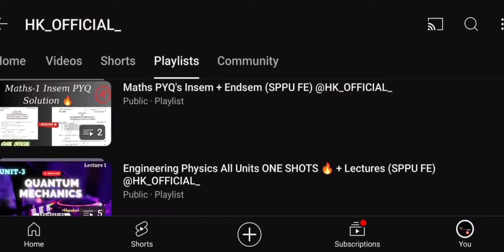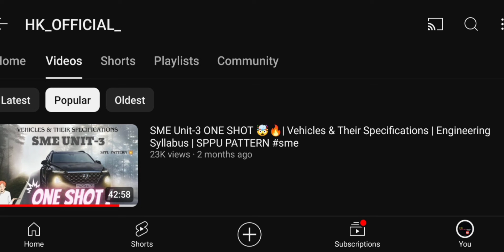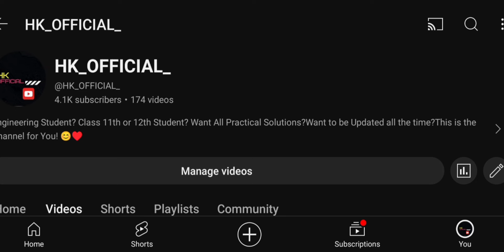Great SUCCESS 🥳❤️| Successfully Done With Endsem 🎉| Show ur Love ❤️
Don't Forget to Leave Ur Valuable Comment ☺️❤️

Share this Channel to Most of ur Friends 🤍✨